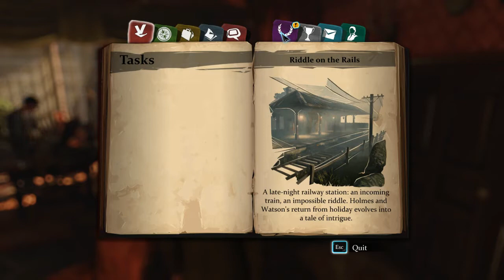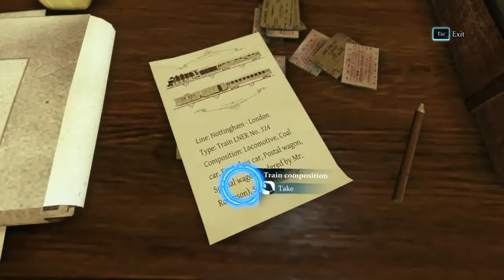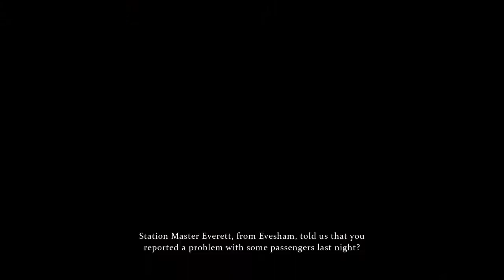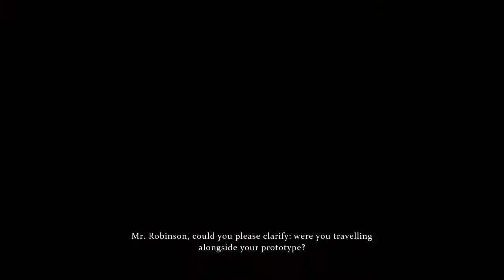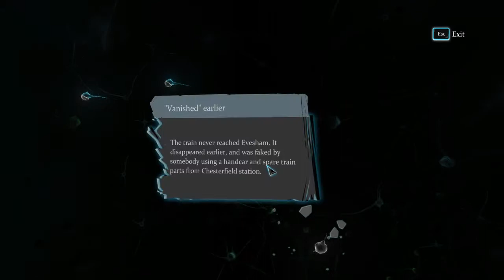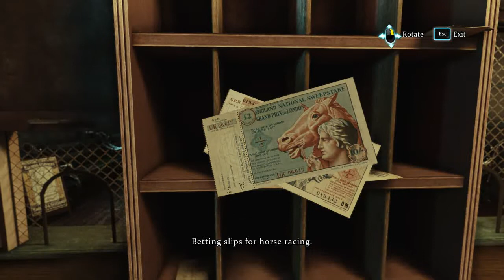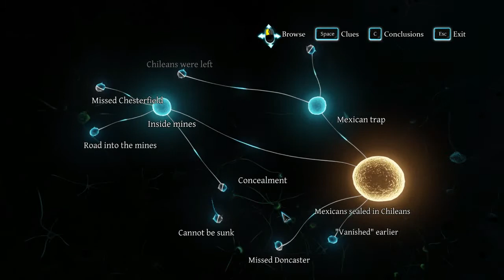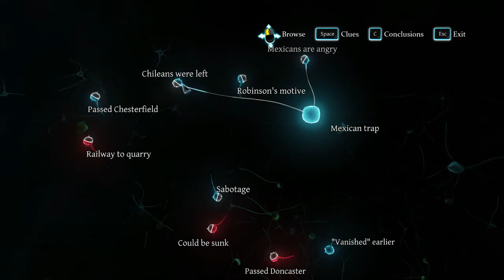RIDDLE ON THE RAILS - Sherlock Holmes: Crimes and Punishments - Part 2 (NO COMMENTARY)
Part Two of Sherlock Holmes: Crimes and Punishments

Developer: Frogwares
Publisher: Frogwares

“Portions of the materials used are trademarks and / or copyrighted works of Frogwares. This material is not official and is not endorsed by Frogwares.”